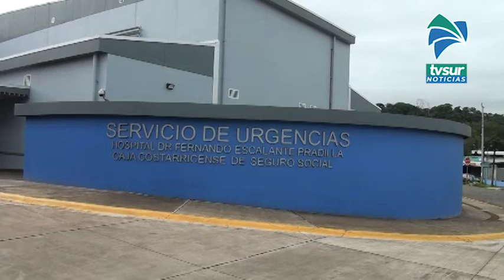El presidente del Colegio de Médicos y Cirujanos hizo un llamado a los generaleños